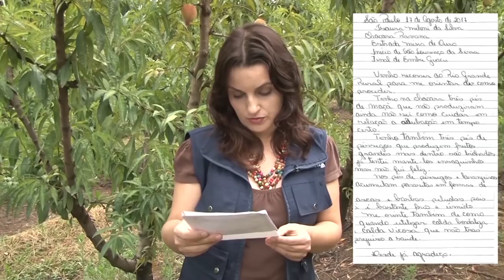Rio Grande Rural #1007 01/04/18 2º bloco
- Recomendações para o cultivo de pêssegos
- Efeitos da Estiagem em Capão do Leão-RS